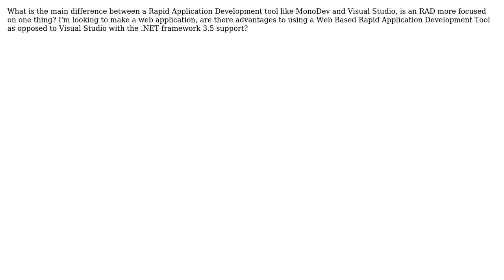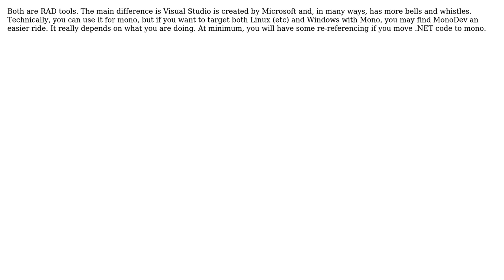Software Engineering: difference between Visual Studio and RADs?